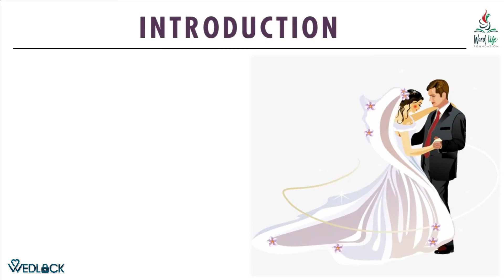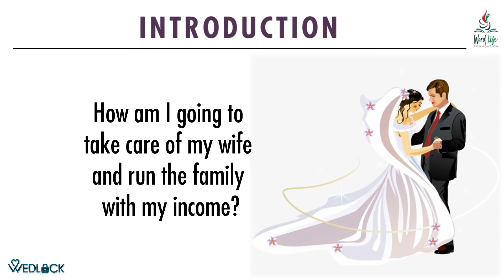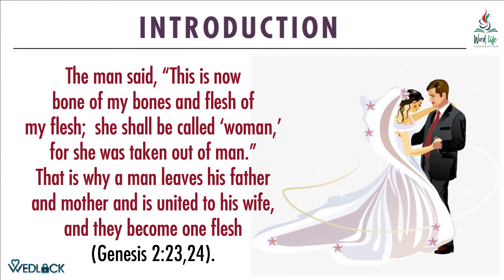Wedlock Audio Book || Introduction || Roselind Rex || Word Life Foundation || AV Book - English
Presenting to you the AV(Audio/Video) version of our WEDLOCK book authored by Roselind Rex. A manual that will help you in your spouse's hunting process.

Credits:
Author: Roselind Rex
Produced by: Word Life Foundation
Edited by: Jemima Praveen - (Wedo Creative)
Voice-over: Hannah
Poster Design: Karen Monica

ABOUT THE SPEAKER (Roselind Rex)

Roselind Rex, founder of Word Life Foundation is a full-time minister in God’s Kingdom for nearly 3 decades. She brings in creative ways to connect with Youth & Couples; She preaches, teaches, counsels, trains, writes, and mentors in order to transform them to be powerful witnesses for Jesus Christ.

Keynote Speaker | Youth & Marital Counsellor | Trainer - Trained more than 50,000 Young People | Author | Social Media Blogger | Mentor – Created more than 10,000 Leaders

If you are blessed by this video and if God leads you to sow into this ministry, you can make your contribution using the following details...

Name: Word Life Foundation
Bank Name: Tamil Nadu Mercantile Bank
Branch: Pallavaram, Chennai
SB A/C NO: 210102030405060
IFSC Code:  TMBL0000210